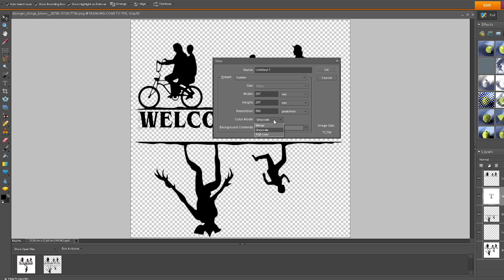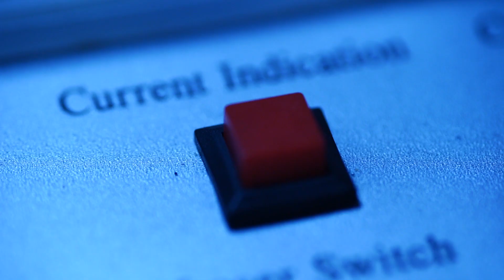K40 Laser Pumpkin Carving - Stranger Things Michael Myers Mashup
This video got weirder and weirder during the shoot... I tried to carve a pumpkin using the K40 Laser but Michael Myers had his own idea... Why Michael got powers similar to "Eleven" from the series "Stranger Things" is unknown...

I hope you Enoy!

The file can be downloaded on my webpage. It is a simple jpeg file that can be resized and engraved as is.

There is always more to discover, Projects, DIY´s or more videos about the K40 Laser cutter on my  Channel: